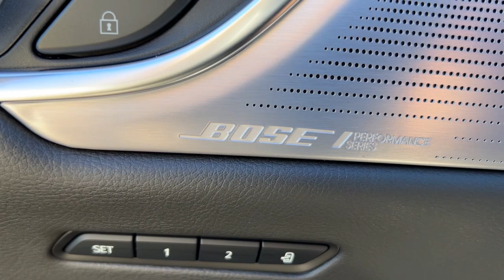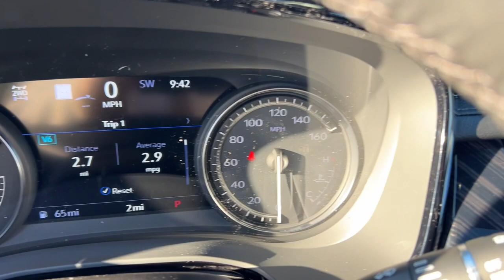2024 Cadillac XT6 Dublin, Kileville, Amlin, Worthington, Flint OH S4108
Stellar Black Metallic New 2024 Cadillac XT6 Premium Luxury available in Dublin, Ohio at Cadillac of Dublin. Servicing the Dublin, Kileville, Amlin, Worthington, Flint, OH area.

2024 Cadillac XT6 Premium Luxury - Stock#: S4108

Stellar Black Metallic 2024 Cadillac XT6 Premium Luxury AWD 9-Speed Automatic 3.6L V6 DI VVT